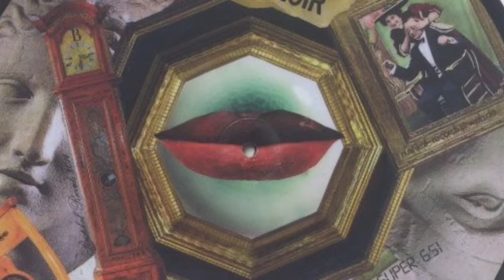Superstolk – Die Armee der Gutdraufen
Private pressed German Psych-Dub, released on a limited and numbered (200 copies) picture disc in 2014.